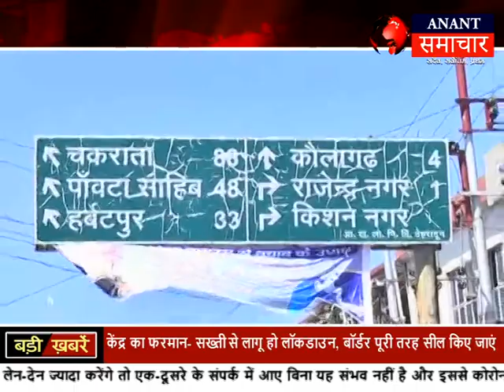देहरादून के Kishan nagar Chowk क्षेत्र में लाॅकडाउन का कितना पालन कर रहे लोग || Lockdown 29 MAR 20